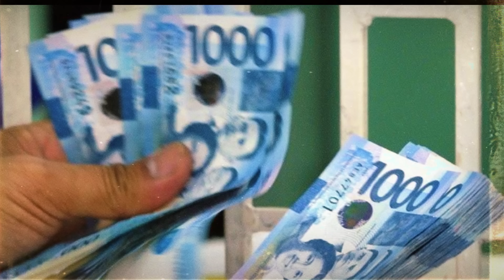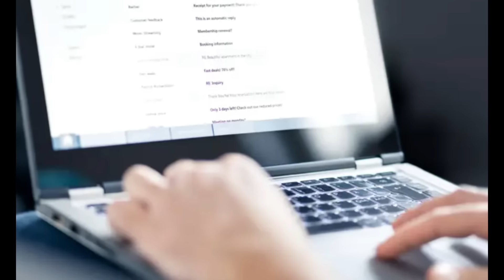BABAE SA CHINA NABUHAY ULIT | DJ ZSAN TAGALOG CRIMES STORY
Ang kwento natin ngayon ay nangyari sa China. Isang babae ang kailangan mamili sa pagitan ng dalawang lalake. Matapos pumili ay hindi ito natanggap ng lalaking nabigo at magugulat kayo sa mga sumunod na pangyayari.

- DJ ZSAN TAGALOG CRIMES STORY